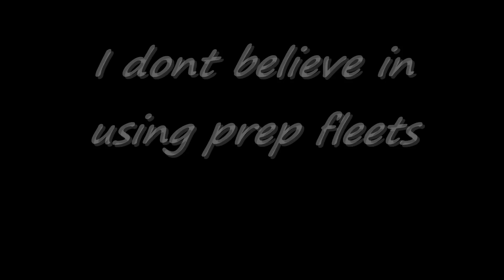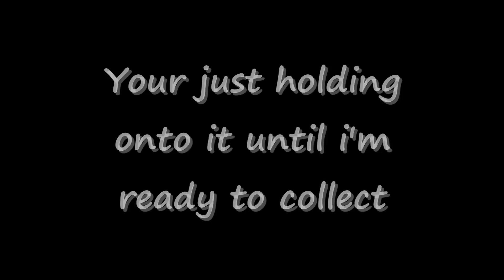ron LVL 30 base attack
This base Must get farmed a lot HAHA